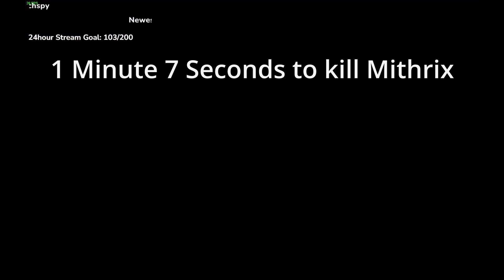Risk of Rain 2: Missle Launcher go Brr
I, uh, I did something. This was a last minute thought to make because I needed to get this on record somehow. Then I remembered I have a Youtube channel. Enjoy.